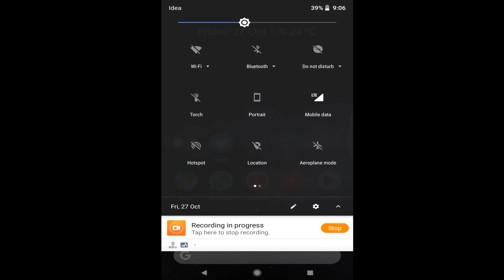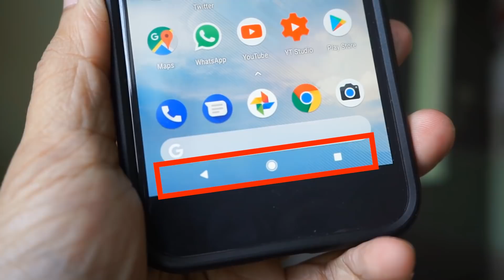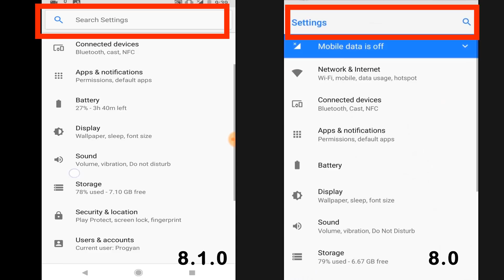Android 8.1....What's NEW?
In this video i show you the new features in Android 8.1.0 Oreo.

All content used (excluding background music) is copyright to Progyan's Villa, Use or commercial display or editing of the content without proper authorization is not allowed.